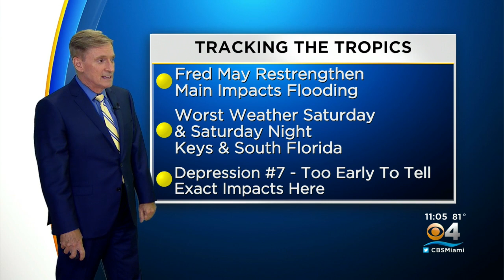Tropical Depression Seven Moving Quickly Westward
Tropical Depression Seven continues to move quickly westward in the Atlantic Ocean and is expected to be near Florida by Wednesday of next week.